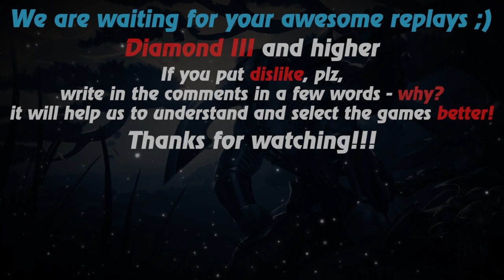HoN replays - Magebane - 🇹🇭 urMAMA_PAPA Gold I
Watch a new hon replays by Replays HoN team about Magebane, who makes annihilation, 483 creeps & wins the game with 1012 xpm and 835 gpm

Game: heroes of newerth, hon
Version: 4.7.9
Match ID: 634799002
Music at the end: anthem of Thailand